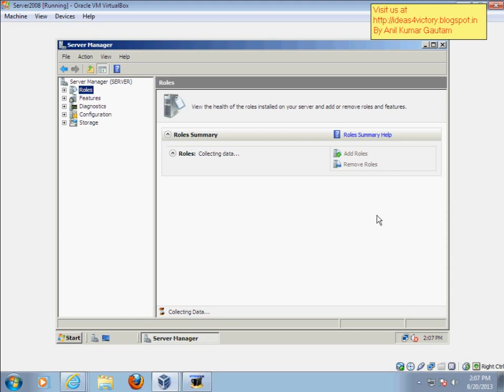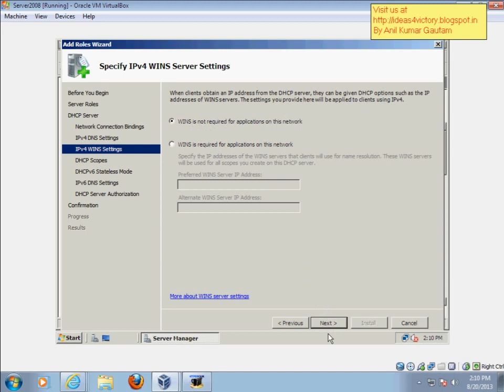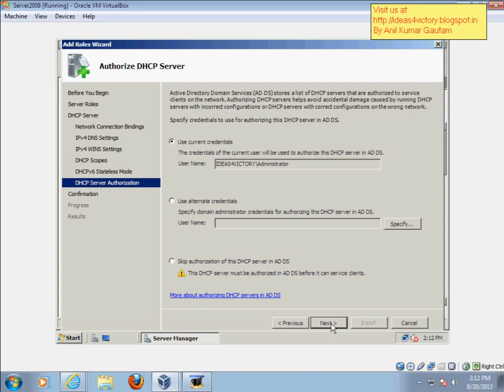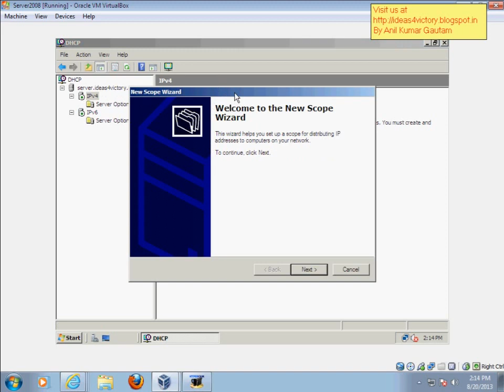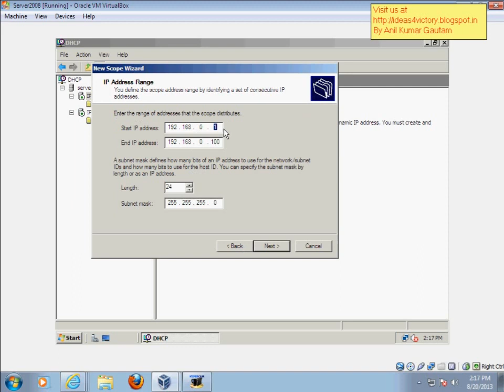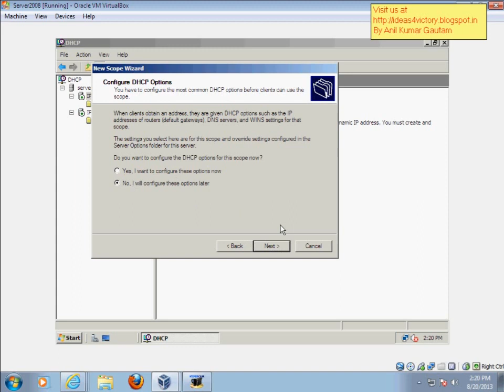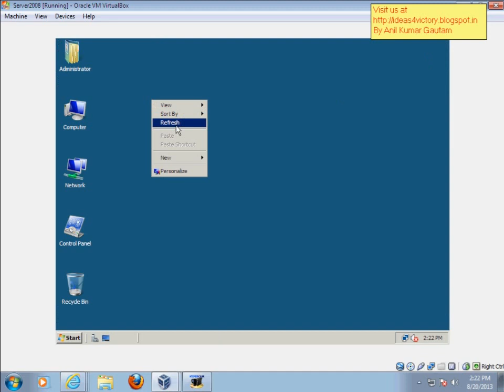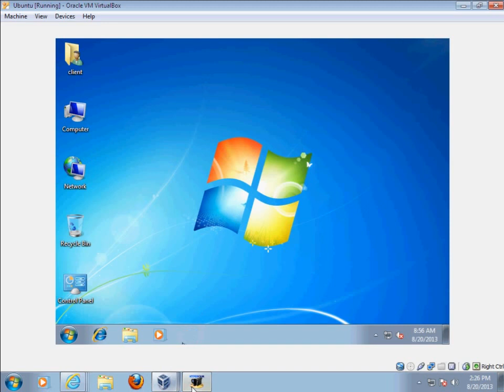DHCP Server In Hindi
DHCP Server In Hindi by Anil Kumar Gautam